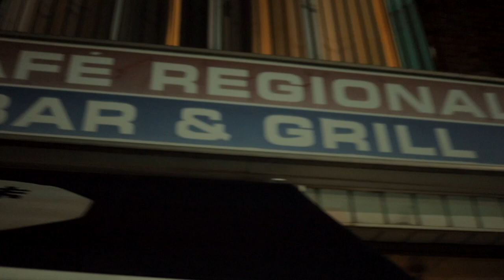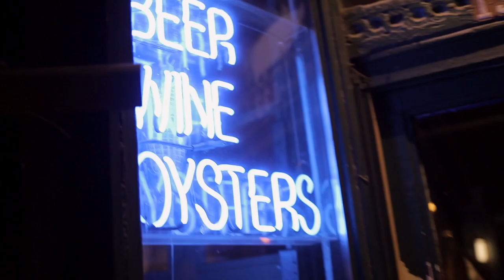Come With Me To Toronto